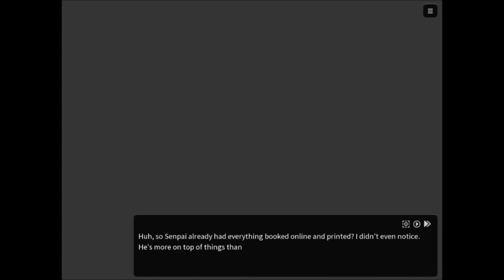Nekojishi | 4 | Hot Springs & Lizard Men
Lucky...
※ Afterthoughts:

I keep forgetting that Leopard Cat is possessing someone and how uncool that actually is. I'd understand if it's someone who was going to die... What happens when he stops possessing Yan Shu-Chi?

I thought yaoguai was some kinda bear demon, but also I'm dumb because we've been calling Leopard Cat a yaoguai.

Aquatic life forms don't care about emotions. This is totally fact.

If spirits can possess people, what stops them from being priests? Can't they clean, attract people, and preform rituals?